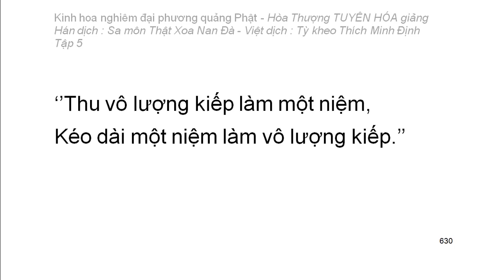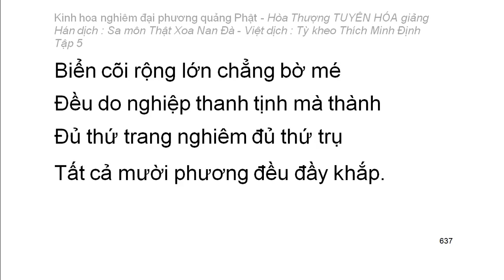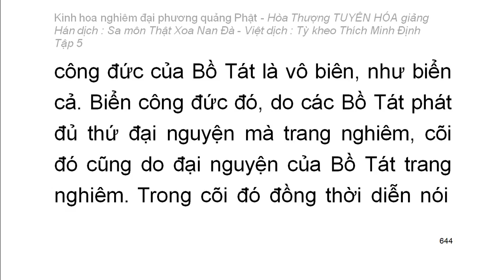Kinh hoa nghiêm - hoà thượng Tuyên Hoá giảng giải - Tập 5/25 (tiếp theo)